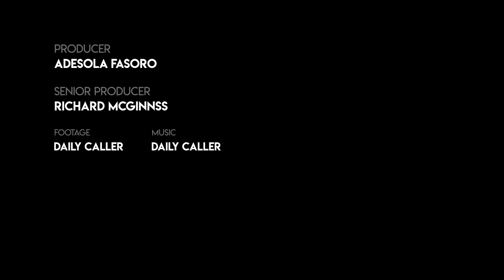Colion Noir Explains Why Gun Rights Has Become Partisan